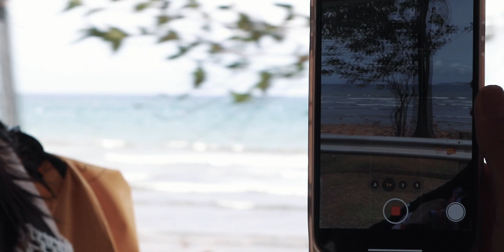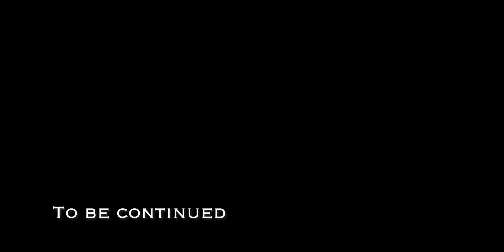Boracay Day 3